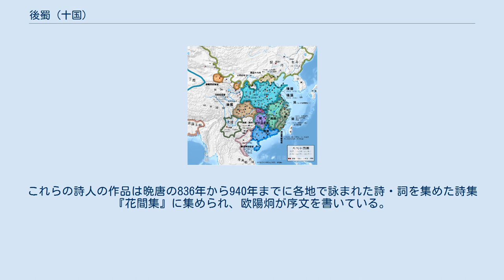後蜀 (十国)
後蜀（後晋・後漢代：936年-951年） 後蜀（後周代：951年-960年） 後蜀（こうしょく、934年 - 965年）は、中国五代十国時代に成都を中心に四川省を支配した国。
四川の豊かな財物を背景に文化の華を開かせた。
 後蜀の前に四川には前蜀が割拠していたが、内部の腐敗を突いた後唐の荘宗により925年に滅ぼされた。
そしてこの地の統治を任されたのが、後蜀の建国者の孟知祥である。
 その後、後唐では荘宗が殺されて明宗が擁立される。
明宗は蜀にいる孟知祥への警戒心を強め、孟知祥を抑制する動きを見せる。
これに反発した孟知祥は930年に挙兵して後唐軍を蜀から追い出し、932年までに蜀全域を制圧した。
ここに至り、明宗も孟知祥を完全な支配下に置くことを諦めて懐柔策に転じ、933年に孟知祥は蜀王に封ぜられ、翌年に明宗が死ぬと完全に自立して皇帝位に就いたが、同年に死去した。
 その後、孟知祥の五男の孟昶が帝位に就く。
天然の要害である蜀ではあまり外敵の心配はせずとも良く、その軍隊を内部の監視に向けて権力を保持し、前蜀が発展させた農業・養蚕業を更に発展させ、文化人の保護に力を入れた。
孟昶は首都の成都を美しく飾る事を考え、城内（中国の都市は大体の場合は城塞都市である）のいたる所に芙蓉の花を植えさせ、成都城は別名・芙蓉城と呼ばれるようになった。
 さらに五代が後晋から後漢へと代わる混乱に乗じて、秦・階・成・鳳の四州（現在の甘粛省天水を中心とした地域）を奪った。
しかし後漢から後周へ交代し、名君世宗が登場すると955年に四州を奪い返される。
960年に宋が成立すると孟昶は北の北漢と手を結んで宋に対抗しようとするが、抵抗むなしく965年に宋に併合された。
孟昶は開封へと連れられ、秦国公に封ぜられて同年に死去した。
死後、楚国王の称号を追封され、諡として恭孝を贈られた。
 後蜀が滅びた後に、宋は戦費調達のために蜀の地を徹底的に収奪し、大量の財貨を開封へ持ち帰った。
このことは蜀人の宋に対する強い恨みを残し、後の993年から995年にかけて四川均産一揆と呼ばれる大規模な農民反乱を起こすことになる。
 前蜀と同じく、四川には平和を求めて流れて来た文人が数多く集まり、東の呉・南唐と並んで五代十国時代の最高峰の文化を花開かせた。
 後蜀の代表的な文化人としては画家の黄筌、詞人の毛文錫・欧陽炯などが上げられる。
 黄筌は前蜀・後蜀の両方に宮廷画家として仕えた人物である。
花鳥画を得意とし、後の宋代には黄筌と南唐の花鳥画家の徐熙の2人を花鳥画の基本とした。
 毛文錫と欧陽炯はこの時代になって一般的になってきたジャンル「詞」が主な作品である。
それまでの詩（漢詩）とは違い、形式に捕らわれずありのままの感情を表現し、歌うように詠むのが詞である。
詞にはそれまでは大っぴらに喋るべきことではないと考えられていた恋愛や性的なことを題材とした作品（艶詞と呼ばれる）も多くあり、この時代に意識が開かれたことが感じられる。
 毛文錫も黄筌と同じように両蜀に仕えた人物であり、欧陽炯は後蜀の宰相にまでなった人物である。
別の見方をすれば、このような文人が政権の傍にいたから後蜀は滅んだとも言えないこともないが。
これらの詩人の作品は晩唐の836年から940年までに各地で詠まれた詩・詞を集めた詩集『花間集』に集められ、欧陽炯が序文を書いている。